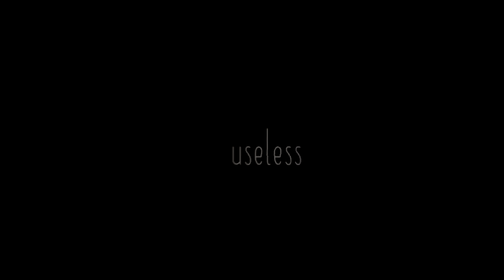[SNS] • DOUBT MEP - 8th Place - SNS Summer Festival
Hello and welcome to 'DOUBT' and to our 8th Place.

This MEP gave me so many chills and the meaning behind it is more than deep, it hurts. So basically, the MEP is about being scared of many things and that they think that the world is a place where everyone can hurt them which isn't true but they don't want to be left the dust like they are  calling out to someone, asking that person to not “forget about me.” This person is likely Jesus, God or someone else important to them.

Guys, your message behind this MEP is so powerful and so courageous.

Honestly, i love it when editors try to tell a story with a MEP or AMV because i swear to god, don't be ashamed of your story, it will inspire other people. We all been through this problems, and its NOT A SHAME to have anxiety or mental problems, i want you guys to know that you all can have second, third, fourth, fifth chances and that you will never be given up on. Please remember: Your NOW is not your FOREVER.

PARTS

1; mishi - Fr!
2; GhostKing - Owari no Seraph
3; mishi - Re:zero
4; Fuzbelly - Yuri!!! On Ice
5; Em - Tamako Market
6; Em - Ef
7; GhostKing - Persona 5
8; Fuzbelly - BNHA
9; raichuuni - Kiznaiver
10; raichuuni - Hibike! Euphonium

SONG: DOUBT by Twenty One Pilots